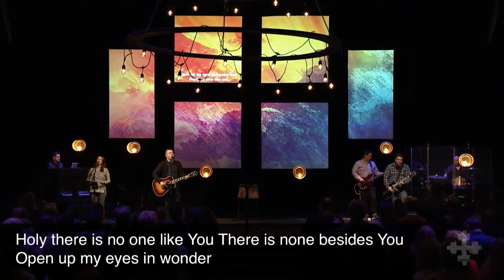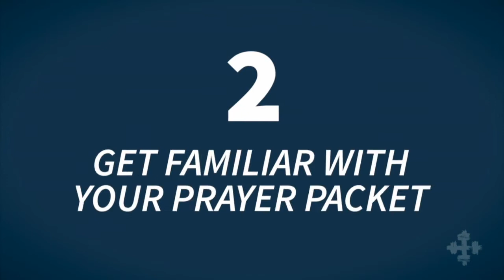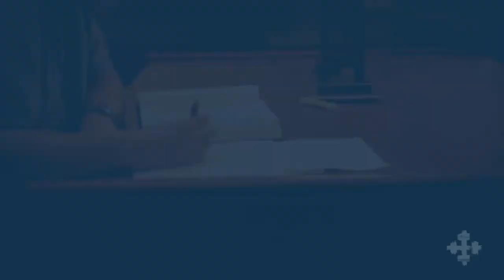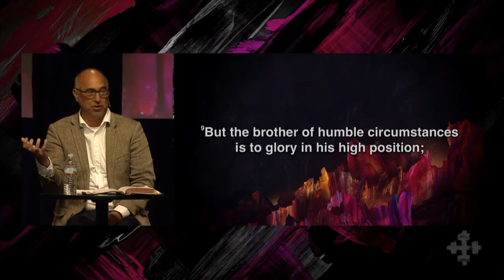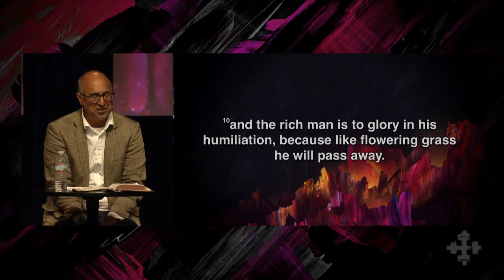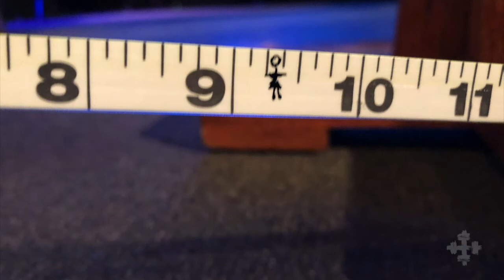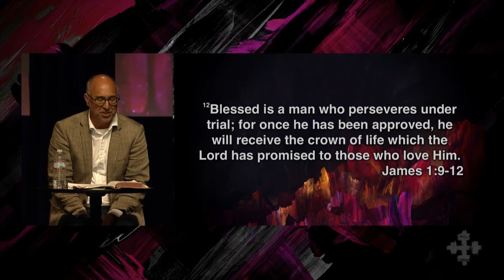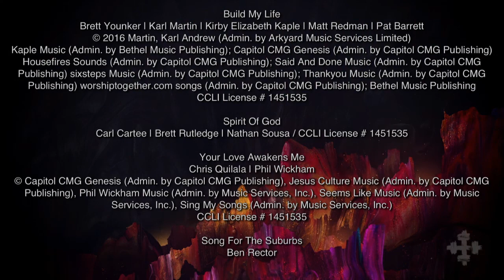Not What it Seems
We continue our study of the book of James, Active Faith, with a message taught by Lloyd Shadrach, Teaching Pastor.  Fellowship Bible Church, Brentwood, TN.